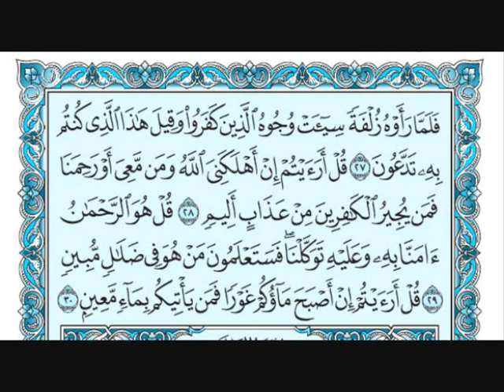Surah Al Mulk